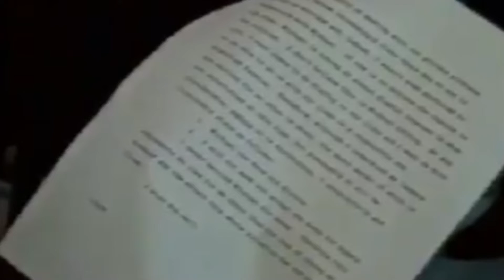Most Toxic Marriages of Hollywood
Want A Daily Dose Of Celebrities?
Stick to us for daily content on trending and latest celebrity topics and many more!

Not every Hollywood marriages are dreamlike or happy ending ones. Well, that's the difference between reel life and real life. In real life, everything is disappointing and tumultuous except for the pretty faces. Every relationship in Hollywood seems to be dramatic. There is a lot that can go wrong between a couple when their entire life is played out in the spotlight, from partners stepping out and job schedules getting in the way to wild party habits.